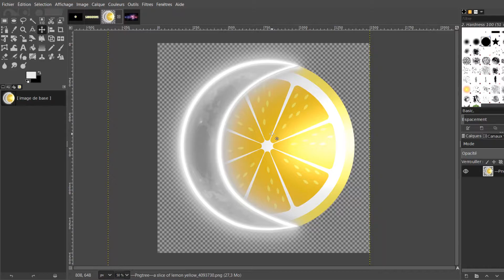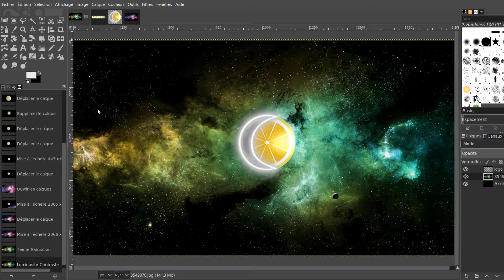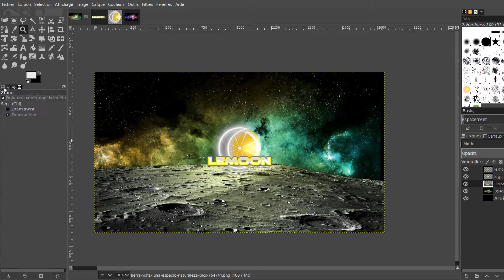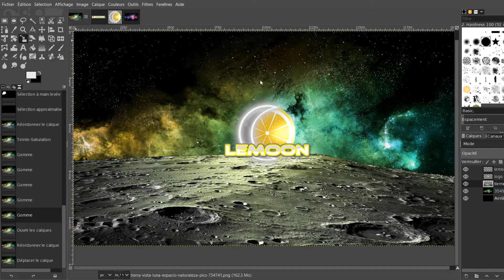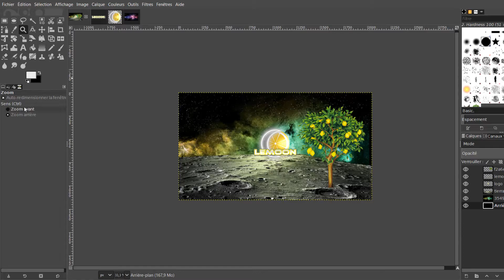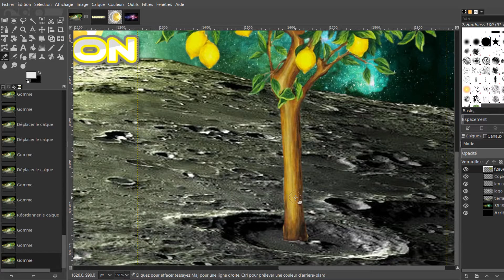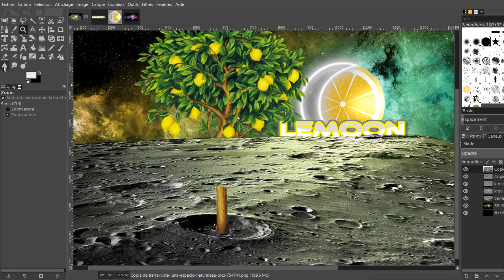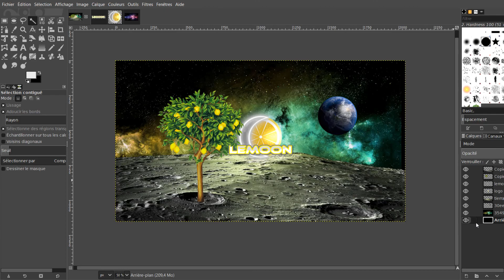LEMOON - MOD#2 (Nouveau nom de chaîne) 🌙🍋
Et oui MR.MOON c'est fini... place à LEMOON ! J'avais envie de changement et donc je vous montre dans ce MOD comment je me suis débrouillé pour créer moi même mon nouveau logo et ma nouvelle bannière Youtube ! Au passage j'ai refait aussi mon outro de vidéo.

J'espère que ce changement saura vous plaire !

Merci pour votre fidélité, See you Moon !